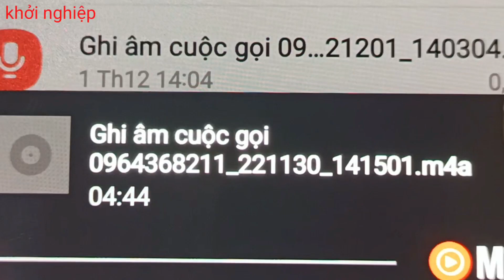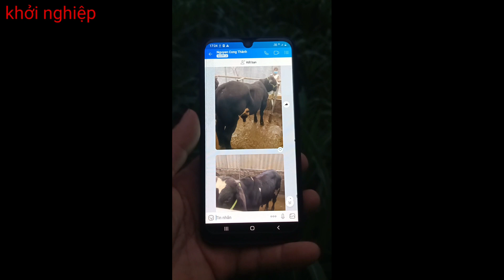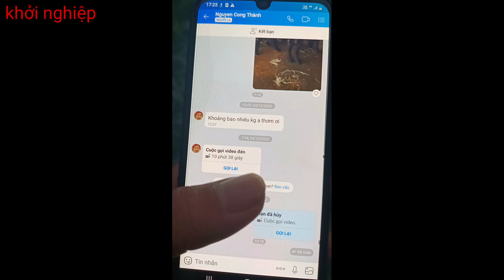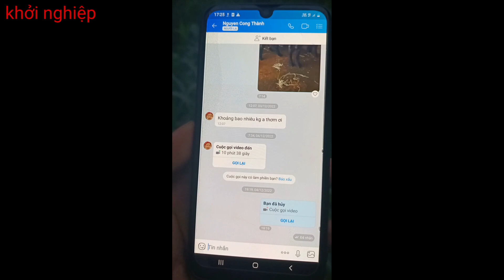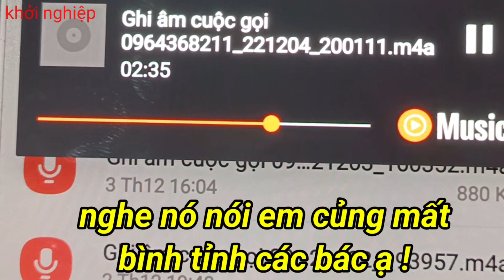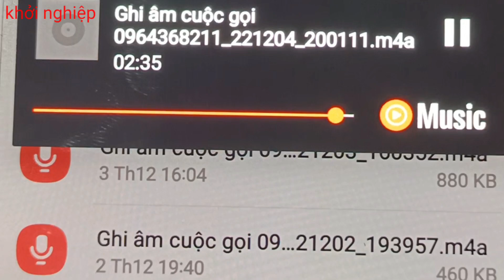KHỞI NGHIỆP- BUÔN BÁN MÀ GẶP THỂ LOẠI NÀY THÌ ỨC CHẾ LẮM CÁC BÁC Ạ !!!